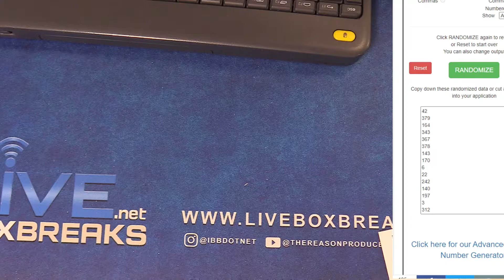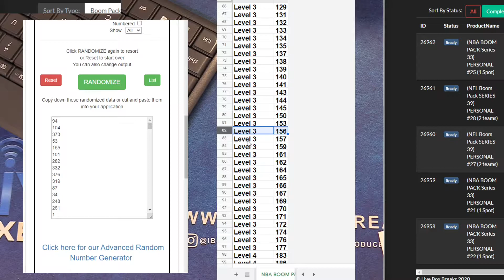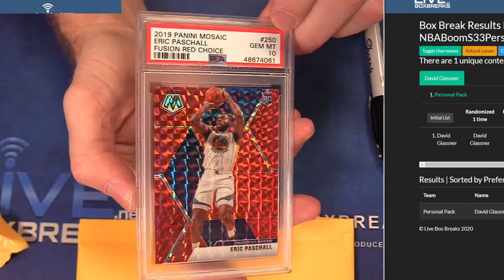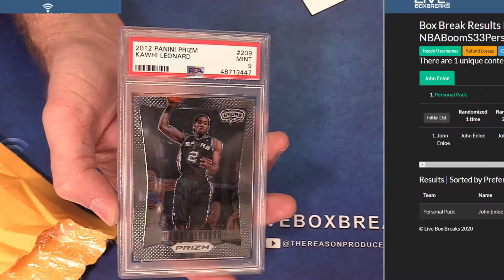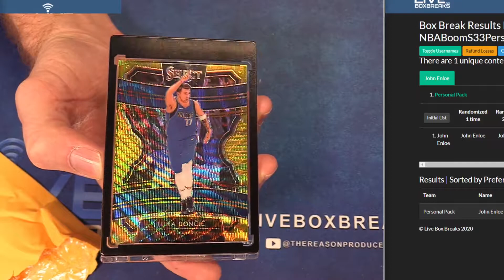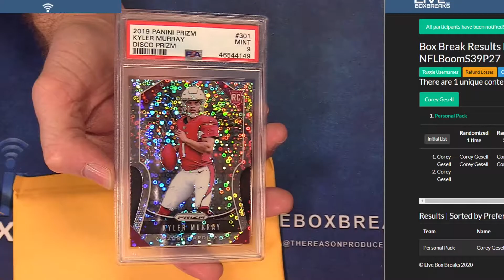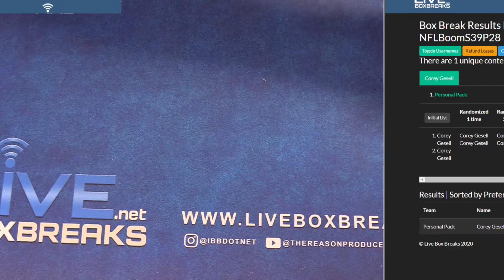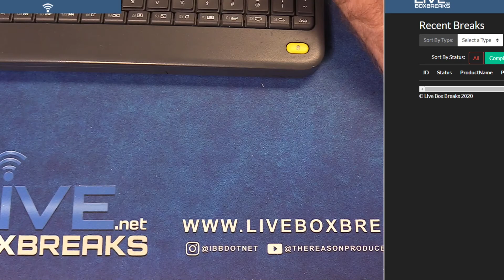12 30 Boom Pack Session #3 LBB